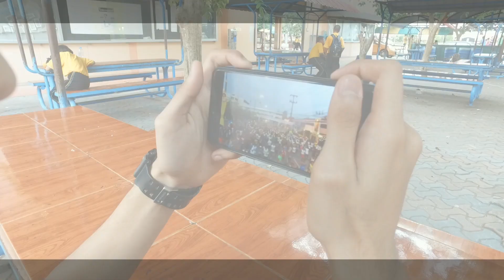[Teaser]บานบุรีมินิมาราธอน season2 (BTB Studios.)